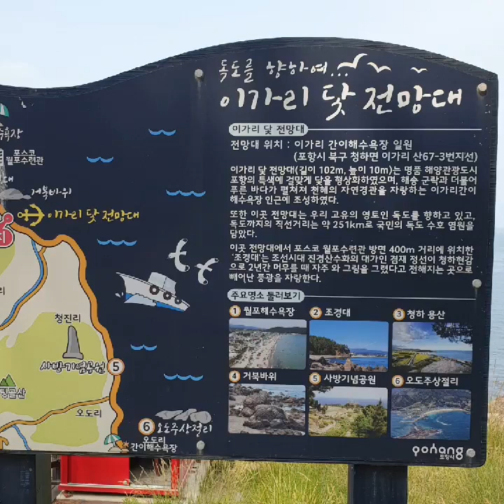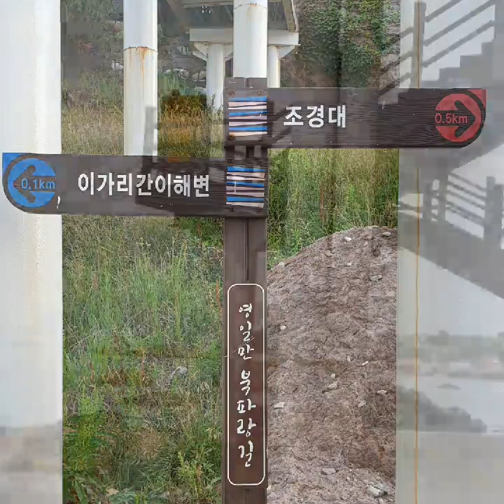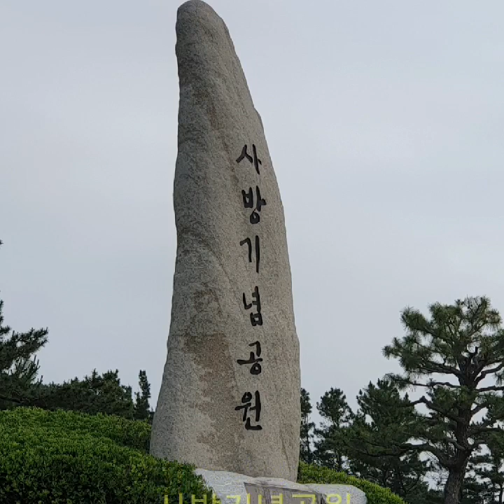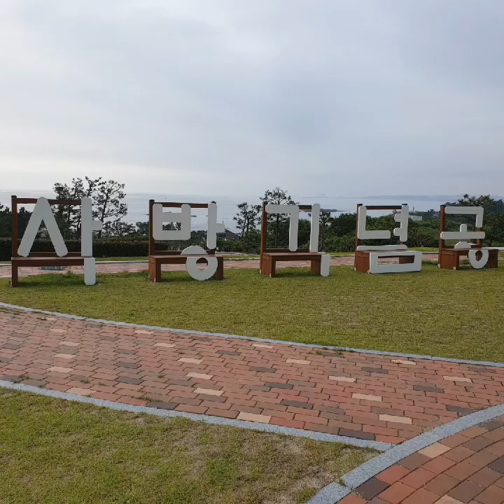2023.6.13 포항 여행 (여행가 박용석 자료제공)